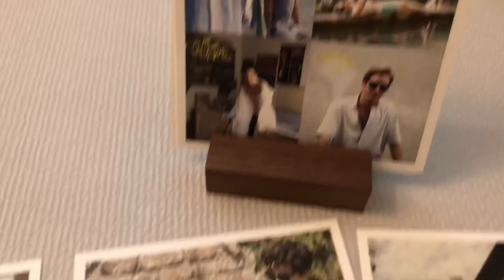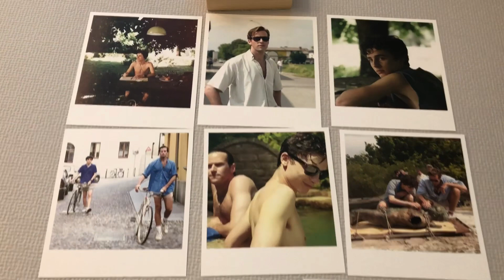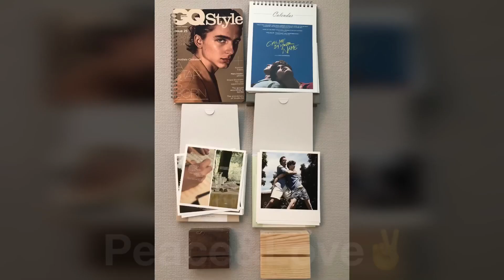Timothee chalamet - 콜바넴 나만의 굿즈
나만의 소장용 굿즈 올려봅니다🍑
폴라로이드랑 사각사진은 세워서 감상하려고
우드스탠드랑 같이 주문했구요
노트랑 달력도 같이 주문했는데
달력이 영상찍기 어려워서 그냥 사진만 올립니다ㅠ
저보려고 올리는거라 발편집 죄송합니다
엘리올리 행복한 모습만으로만 제작해봤어요🚲